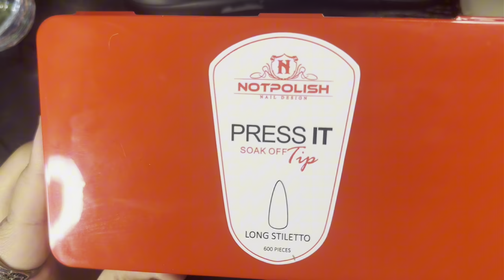Pumpkin Spice & Everything Nice! Fall-O-Ween Nails-Made Easy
Hey my diamond cubs!!  I’m hoping this reaches you well! Today we are going to be fusing the times we are in! Fall and ALMOST halloween! Im going to be using @notpolishnail346 full cover gel tips! Love this time of year!! I wasnt ready to give up on FALL but wanted to dip into halloween! My other products used are from @youngnailsinc and @NhatNguyen-bb6hu and @saviland3176 ! If you have any questions leave a comment snd i'll get back to you asap!

I hope you enjoy the video! I love y’all and stay BEARY Q!!